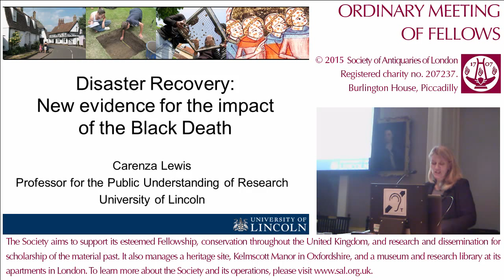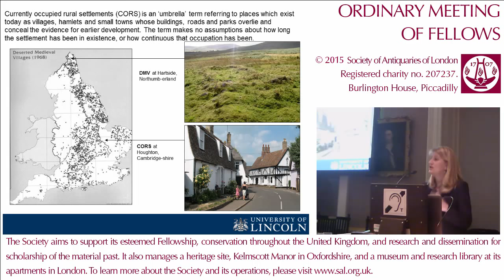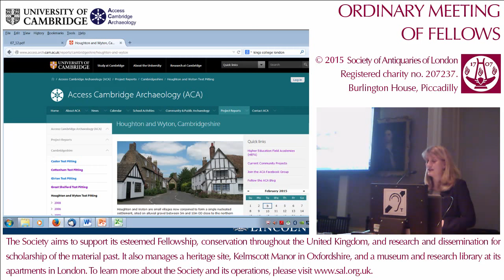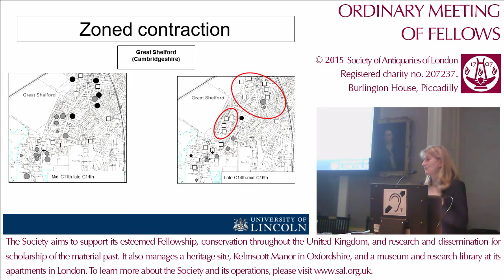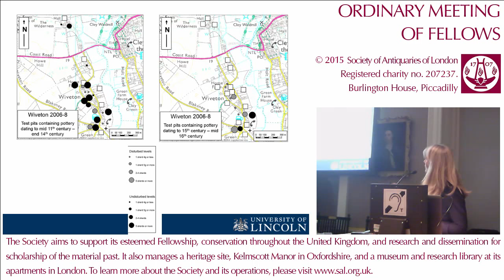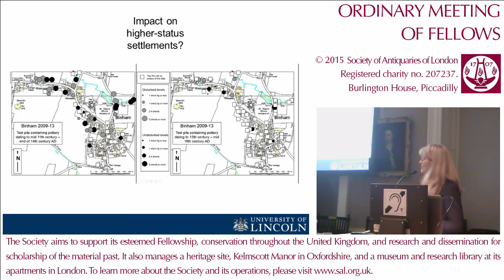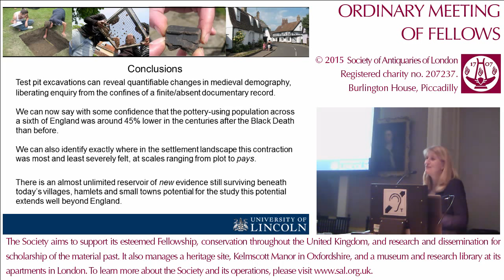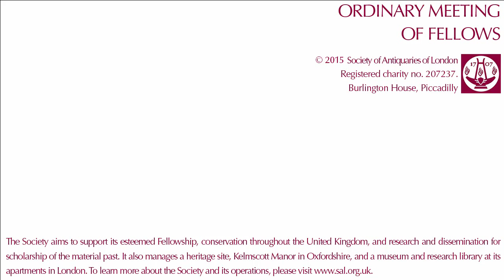19 November 2015: SAL OM, Carenza Lewis FSA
19 November 2015. Ordinary Meeting of Fellows. 'Disaster Recovery: New Evidence for the Impact of the Black Death', by Carenza Lewis, FSA.